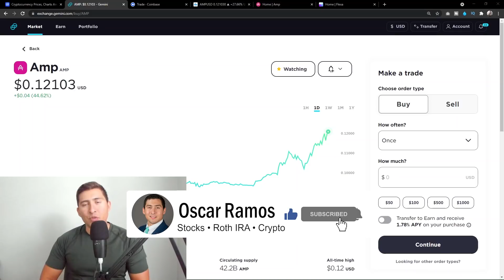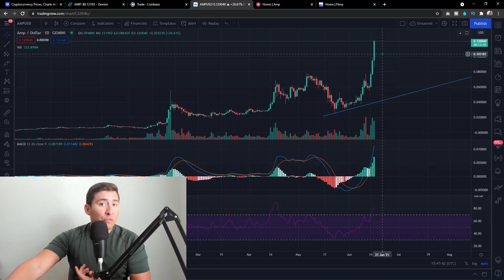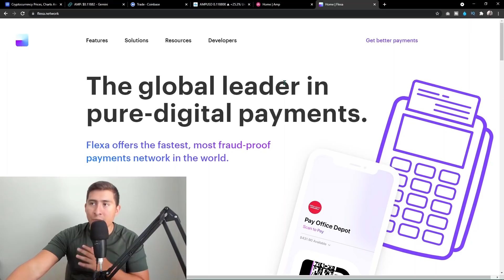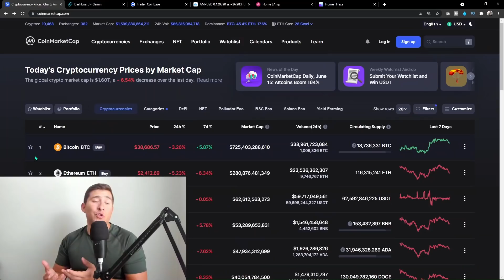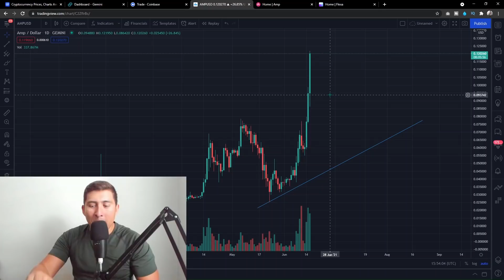AMP TOKEN HUGE PRICE PREDICTIONS (Get Ready To Buy Low SOON)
AMP TOKEN is ROCKETING! Is this the best time to buy AMP TOKEN?
Explore the new AMP Token HUGE Price Predictions. Will This Coin Be The Next DOGECOIN and Be Ready to Explode HIGHER than 50 cents? Check out this long-term price prediction for this cryptocurrency. My honest opinion is to wait for the next pullback and then deploy your money. Right now the hype is huge and I believe AMP will drop substantially. So get ready to buy low soon and make the most profits.

Learn what is AMP token, get the best price for your AMP Token, and keep it safe on Gemini. I love this Cryptocurrency broker because you own the coins and they FDIC to insure your crypto. to make an account and get $10 USD in bitcoin on Gemini. I own almost $2,000 worth of AMP. I think this token has a huge potential in the future. I decided to start early and encourage you to take a look at this cryptocurrency. Flexa Network is working hard to make a better payment system and they use AMP to collateralize their payments online.

we talk about high-growth stocks that could take your portfolio to new levels. I have exclusive materials, real-time stock/crypto trades, and investing portfolios. If you want to have a 1-on-1 person to help you, then this is a must for any serious investor. I'll always answer your questions.

Chapters:
0:00 Introduction
1:20 AMP Token Analysis
8:02 Conclusion